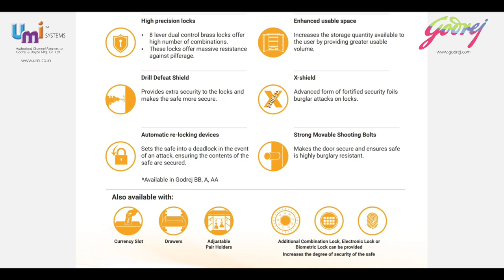Godrej Defender Aurum Double door Gold safes